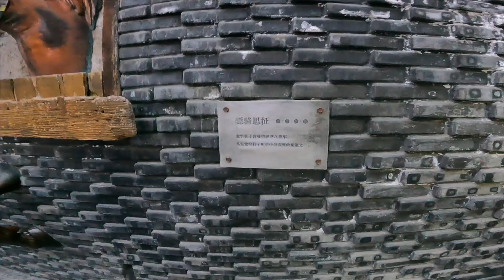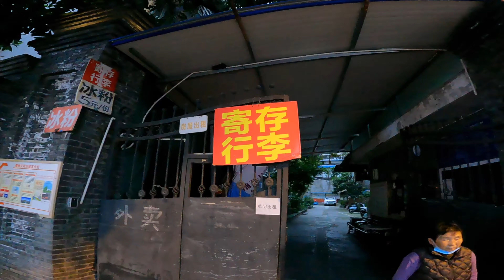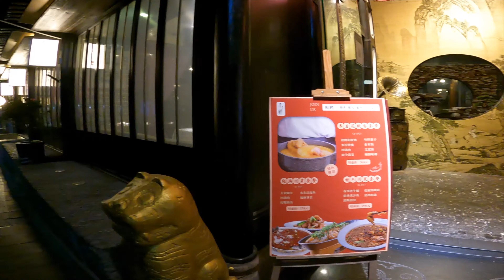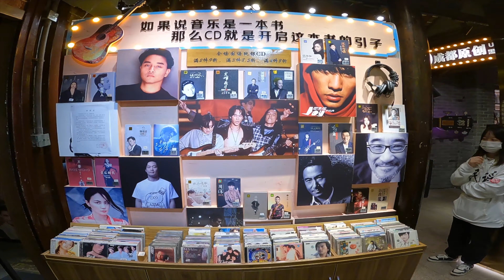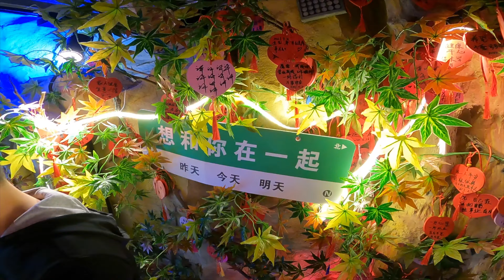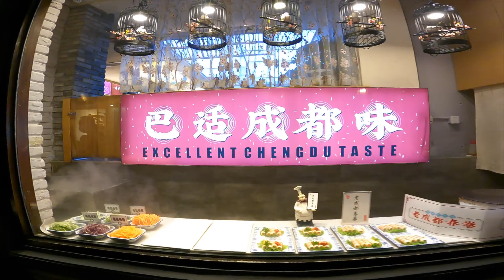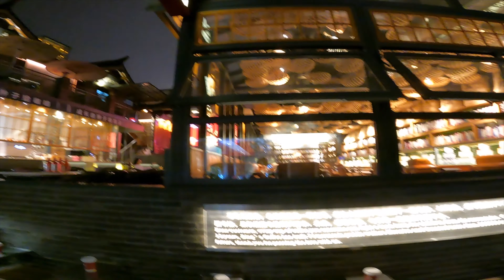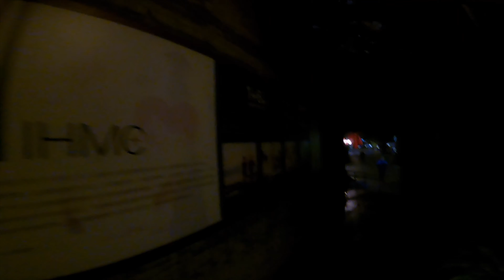ASMR Walking in Qing Dynasty Kuan Alley China's Most Famous Street in Chengdu Kuanxiangzi 宽巷子【4K】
Kuan Alley a relatively large-scale ancient street left over from the Qing Dynasty in Chengdu
WalkTube 4K- Street Photography, Videography. All about Video Walks Around the world. Youtube channel
asmr,binauralRainambient

Asmr. Binaural. Rain  ambient

©WalkTube4K - The videos on this channel are copyrighted. All copy, reproduction, or partial use is prohibited, kindly respect the copyright and the owner.